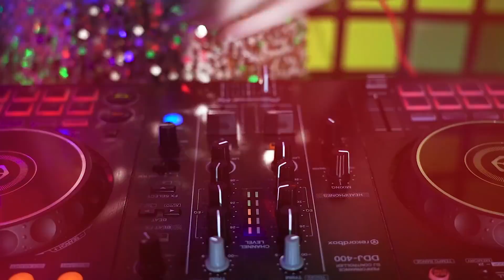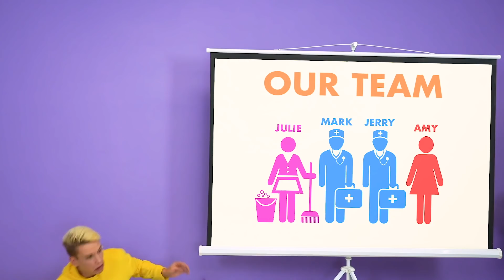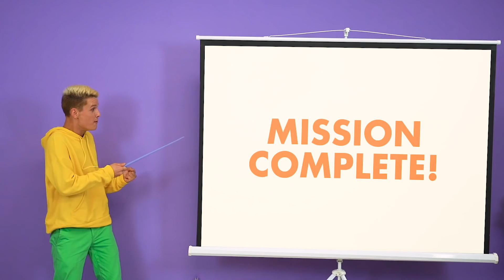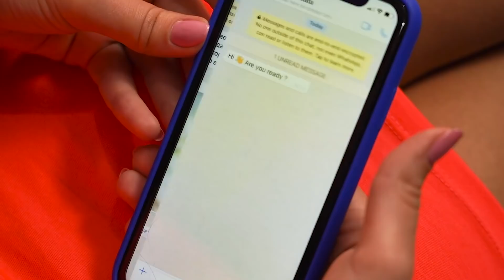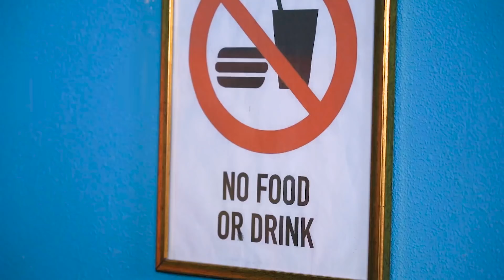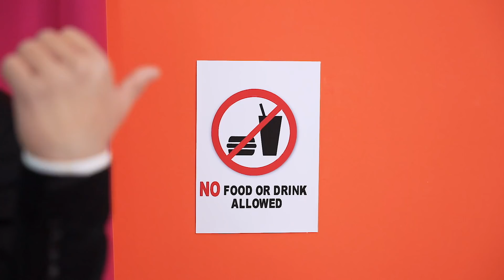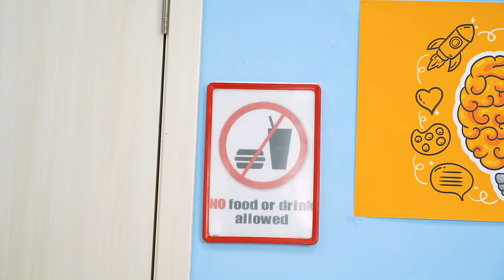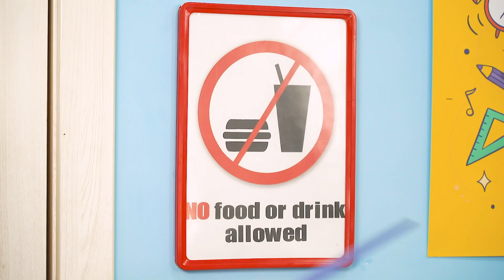Cara Aneh Selinapkan MAKANAN & HEWAN | Ide Ekstrim SELINAPKAN Sesuatu DI MANAPUN | HACK RATATA POWER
Apa kalian ingin menyenangkan teman kalian? Apakah permen dan snack dilarang? Ahh, dan penjaganya juga sangat jahat! Memperkenalkan life hack kreatif tentang cara mendapakan makanan di manapun! Rumah sakit, bioskop atau salon kecantikan! Cari tahu cara mengelabuhi penjaga dan tidak terlibat dalam situasi canggung! Nikmatilah! Ingat, yang terpenting adalah untuk tidak ketahunan!